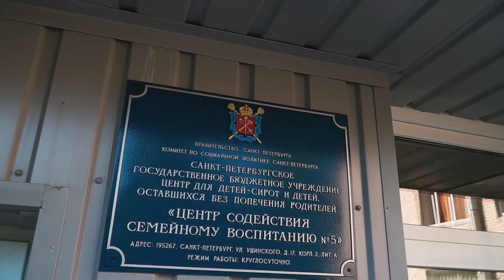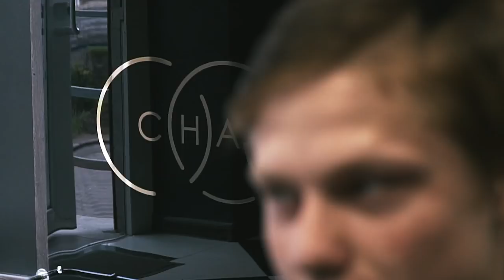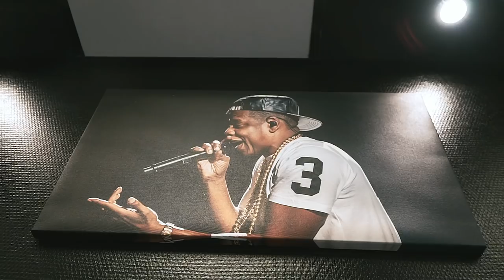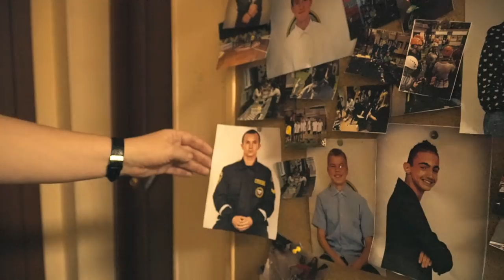God's Plan by CHAIN Barbershop - совместно с Центром Содействия Семейному Воспитанию №5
God's Plan by CHAIN⛓ совместно с Центром Содействия Семейному Воспитанию №5.

▪Цель проекта - предоставление бесплатного обучения стрижкам и бритью с последующим трудоустройством, одному или нескольким молодым парням ,по достижению совершеннолетия.🔞

Мы решили взять на работу, того, кому близка наша идея. Как вы думаете, кто из 2х парней точно пойдет на обучение и, скорее всего, останется в нашей барбер-семье? Ответы пишите в комментариях!